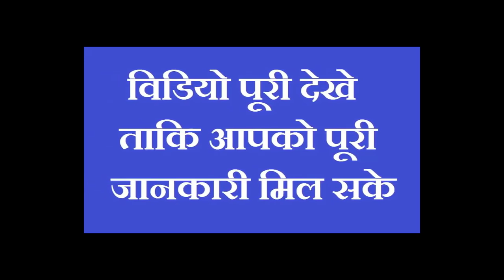रात होते ही एक पुराना कपडा रख दें यहाँ अपनी आँखों से देखें चमत्कार इतना आएगा पैसा की संभाल नही पाओगे